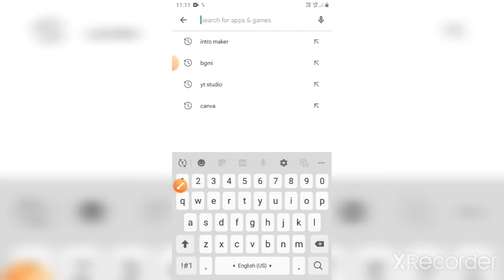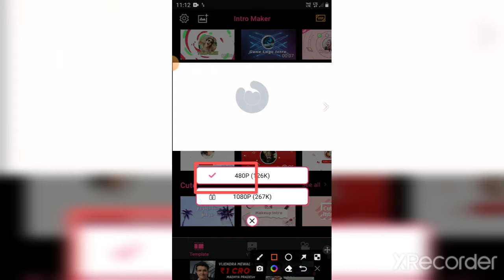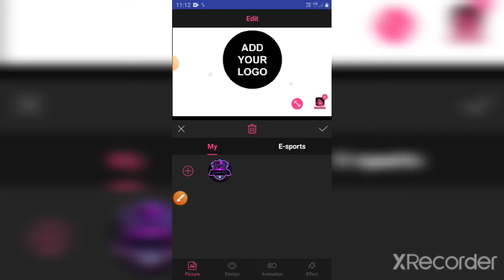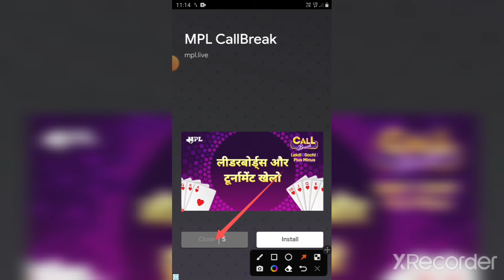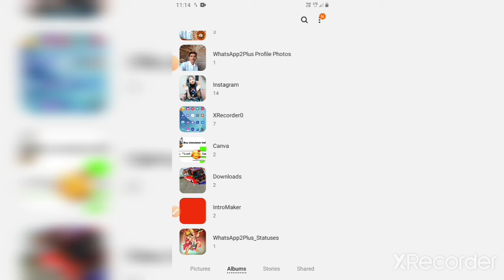YouTube ka intro kese bnaye ? how to make yotube intro||make yotube intro for free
Facebook          punitgour